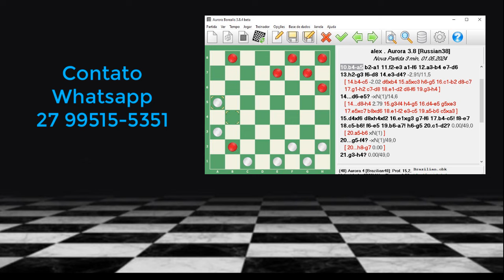♕ 30-11-2024 - Martinelli x Nilton 2 partidas